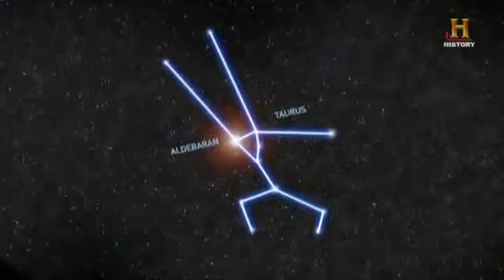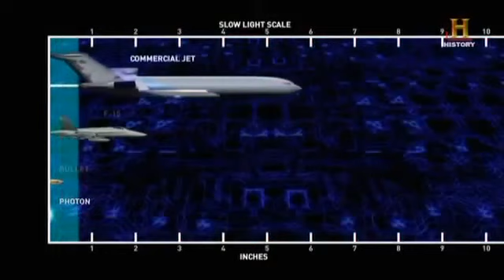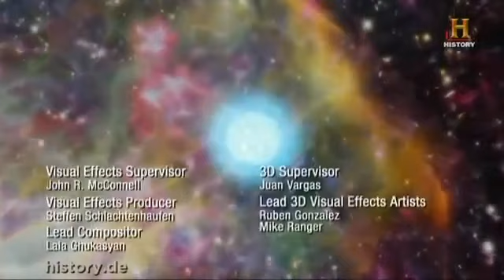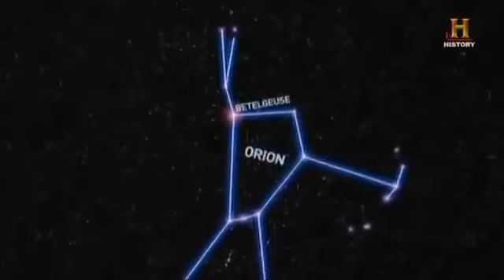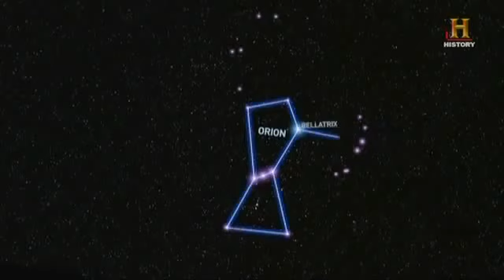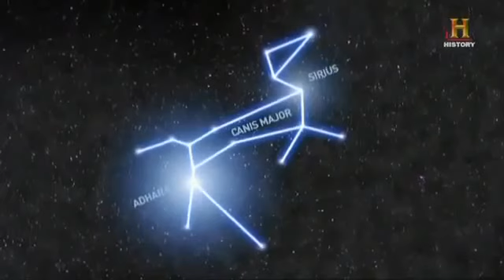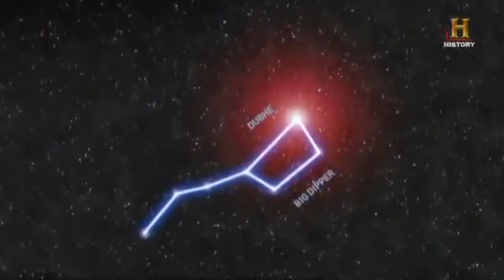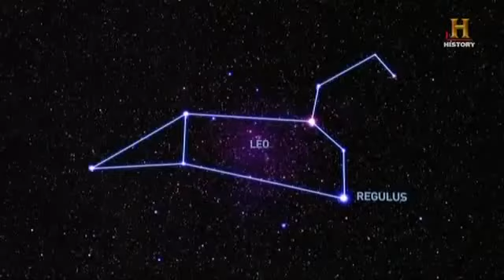Die größten Objekte ım Weltall || Dokumentation Deutsch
. Die größten uns bekannten Sterne im Universum: Ein Größenvergleich von Planeten und Sonnen im Weltall.

Schreib uns deine Meinung! Die Sonne (aus althochdeutsch Sunna; . . Die größten uns bekannten Sterne im Universum: Ein Größenvergleich.

Riesensterne sind Sterne in der Milchstraße, die jeder Beschreibung spotten, sind sie doch die größten Sterne der Galaxis. Begleitet mich auf eine kurze, aber spannende Tour zu den größten.

Eine kurze Reise vom Mond zu